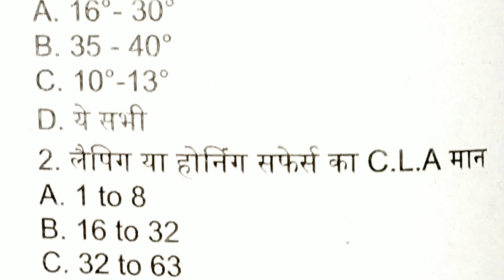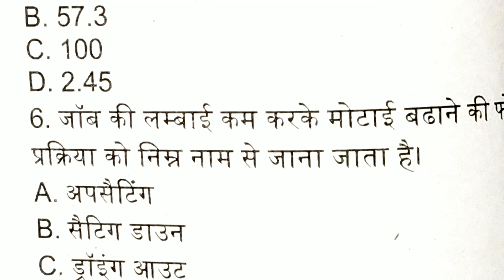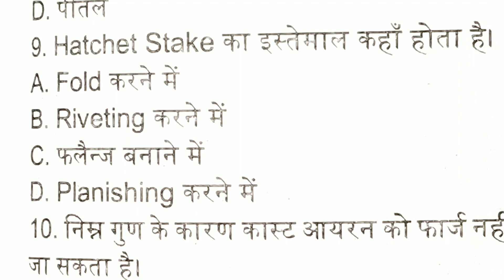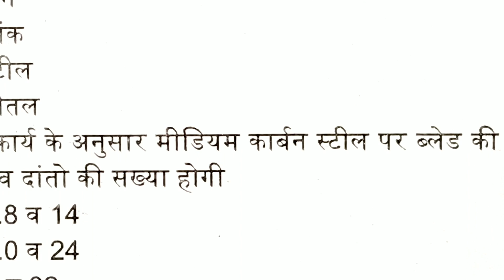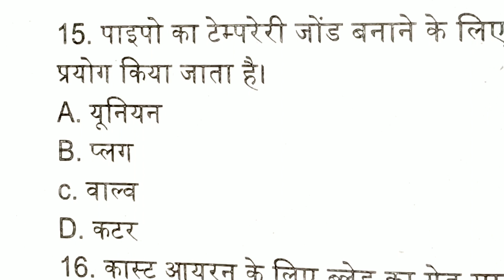NAVAL DOCKYARD MUMBAI || Civilian Techinican